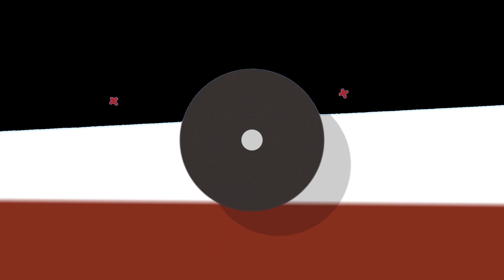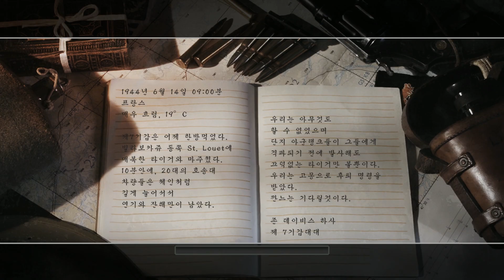전설의 명작, 콜오브듀티2 영국군 미션 "캉 전투" 최고 난이도 7화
버그가 존나게 많은 미션입니다.